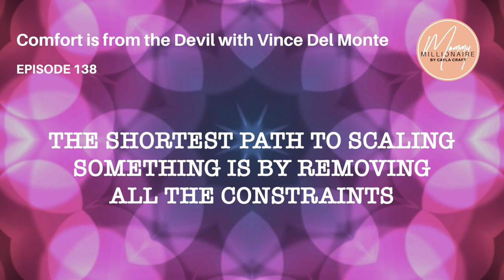Comfort is from the Devil - with Vince Del Monte - Episode 139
I absolutely love Vince Del Monte’s no-nonsense approach to living a healthy lifestyle while running a seven-figure business – so, obviously, his goal is entirely aligned with my goal of helping a million women making $1,000,000 or more a year!

You Will Hear About:
[1:50] How Vince became a fitness entrepreneur
[6:30] Why “comfort is from the devil”
[8:20] The cashflow quadrant & recurring revenue
[15:00] You are your own brand (especially if you’re in network marketing)
[18:30] Creating interesting marketing funnels, like a free + shipping book offer
[28:30] Selling yourself for what you’re really worth
[40:45] Why Vince is excited about his mastermind
[44:25] Why you should be trying to break your business every day
[52:25] The best advice that Vince has ever received

Are you ready to scale up your business?! Because Mommy Millionaire Live 2019 tickets are available NOW! Head over to mommymillionaire.co to reserve your tickets

Facebook.com/CraftCayla

Instagram.com/Cayla.Craft

CaylaCraft.com